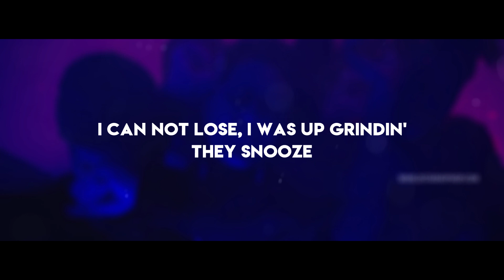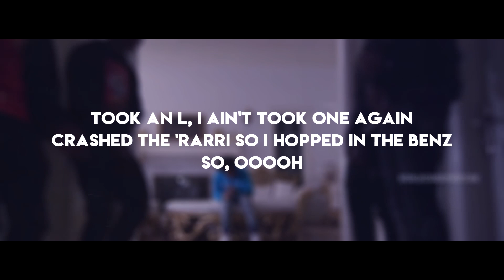Lil Tecca "Did it Again" (Official Lyrics)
Produced By: Taz Taylor, Nick Mira, & E-Trou
Directed by Omar Jones & Giuseppe

-LYRICS-
[Chorus]
I got a pack, hit 'em and do it again
Fuckin' her, I'm fuckin' her friend
I got bands, one day I'm flying to France
Jiggin' till a nigga land
You got a man, know what I do to your mans?
No I ain't shootin' the hands, took an L, I ain't took one again
Crashed the 'rarri so I hopped in the Benz
So, ooooh, it's crazy how they watch a young nigga gon' move
It's crazy, worry about yourself nigga, make a move
You steady watchin' all the winnin' niggas, you gon' lose
I don't gotta prove, you steady watchin' all the winnin' niggas
You gon' lose, I will never lose

[Verse]
Flyin' my mom to Japan, flyin' my dad to Japan, we in a Benz
We gon' link up with the fam, yeah I'm talkin' MBM, yeah yeah
Buddy I never lack, the choppa' make a nigga dance
Versatile, freelance, fuck any bitch nigga, depends
Only with the shits if you a 10, pickin' any bitch, yeah I'm the man
If you want a feature, give me a grand
Drip on my body, I'm cool like a fan
I can not lose, I was up grindin', they snooze
Fuck all the fightin', be cool
Fuck all the dyin', keep tools

[Chorus]
Fuckin' her, fuckin' her friend